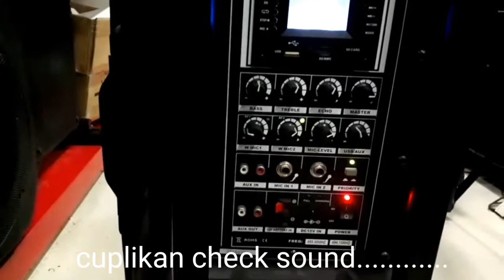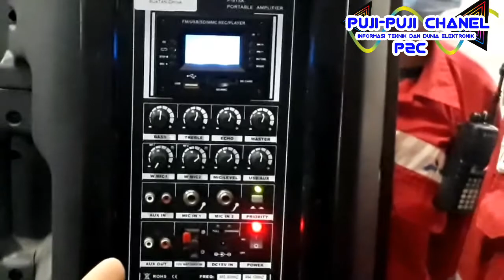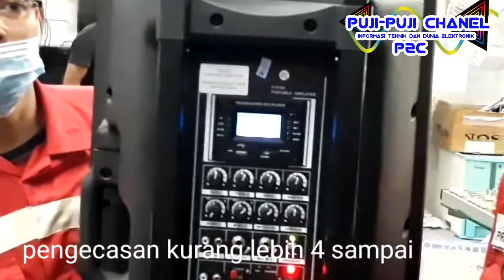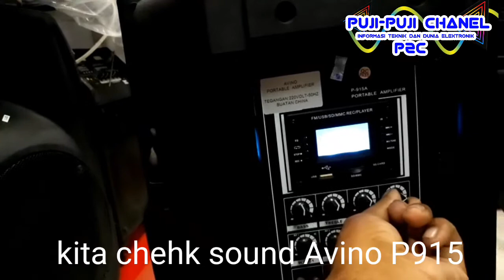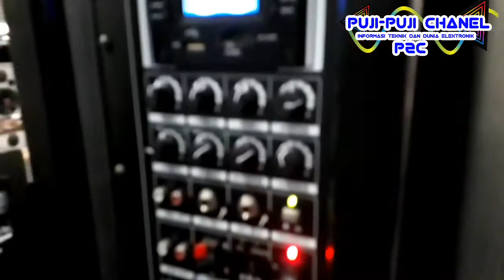CHECK SOUND SPEAKER AVINO P915,SPEAKER FORTABLE TROLLEY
Disini kami merekam saat ada konsumen yg lg nyari speaker bwt ruangan juga bisa bwt luar ruangan,
setelah semua di jelaskan d suara pin dri coba ,transaksi deal ,,,simak selengkapnya check sound Avino dgn wofer 15"